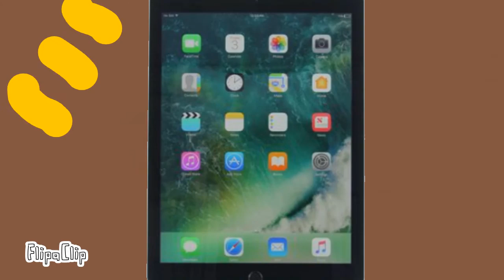When I a trying to animate something simple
Help YouTube has possessed me